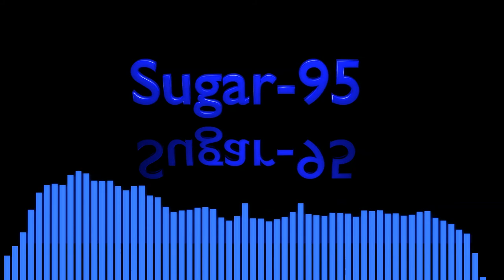Sugar95 - Donkey Kong Remix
Donkey Kong!